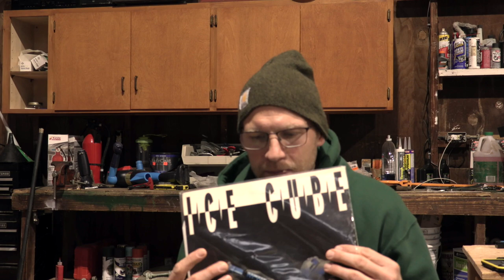MUS 360 "Bop Gun"